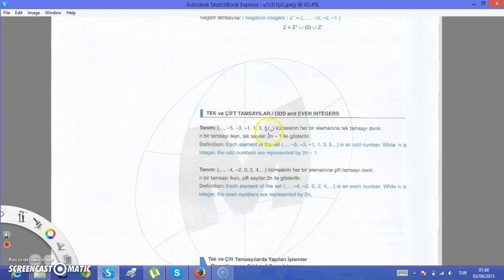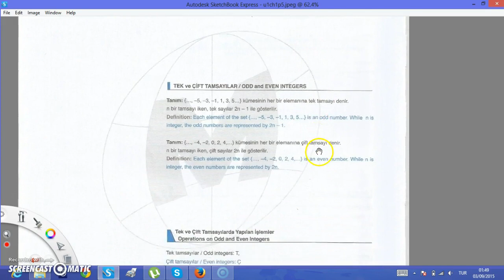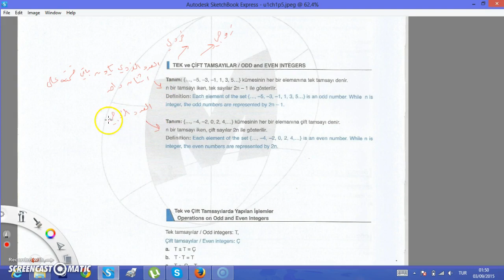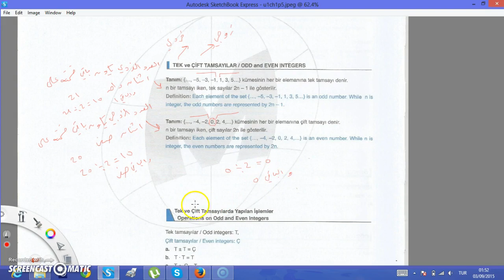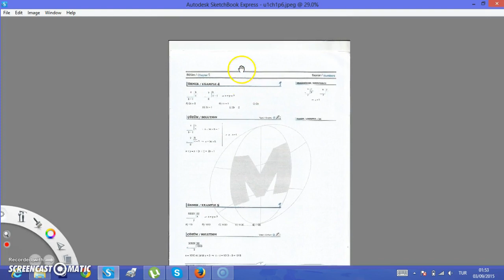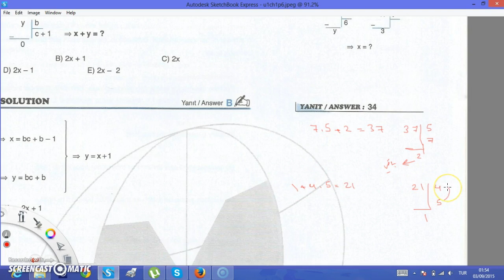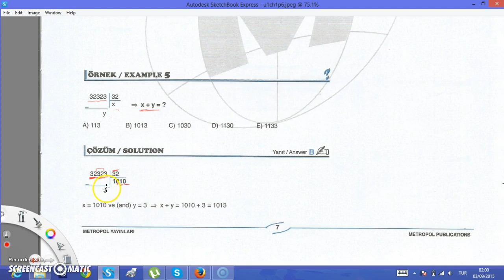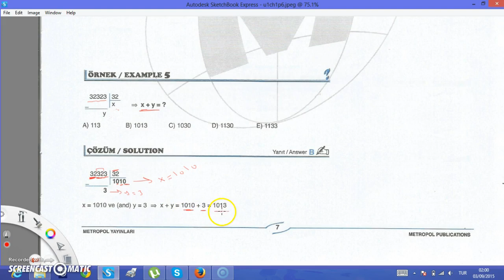الأعداد الزوجية و الفردية - الدرس الثالث من الوحدة الأولى كتاب اليوس - YÖS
الأعداد الزوجية و الفردية كتاب اليوس  YÖS
دروس في الرياضيات - دروس أون لاين - رياضيات - اليوس - حل تمارين - الامتحان المعياري
صفحتنا على الفيس  " دكان الرياضيات " للأستاذ عبد الباسط مهرات " .
الطلاب العرب و السوريون في تركيا
المدراس في تركيا - المدراس في إسطنبول